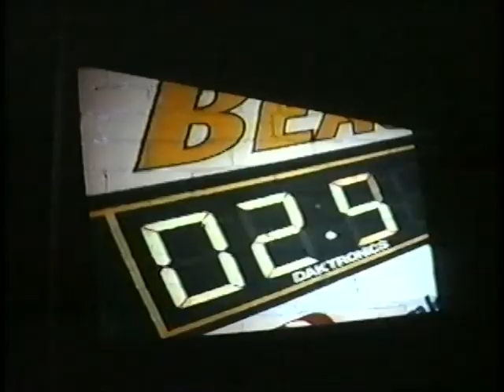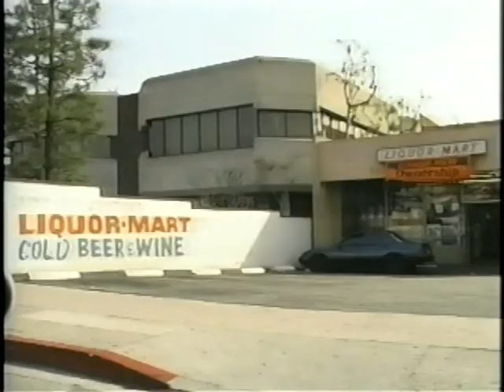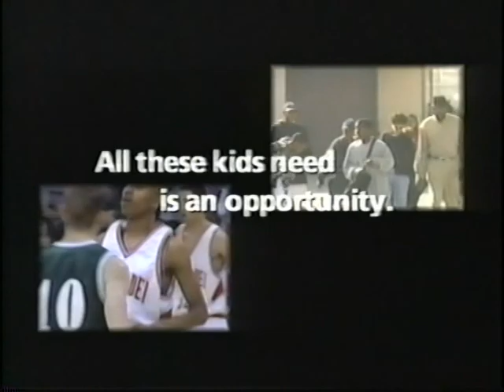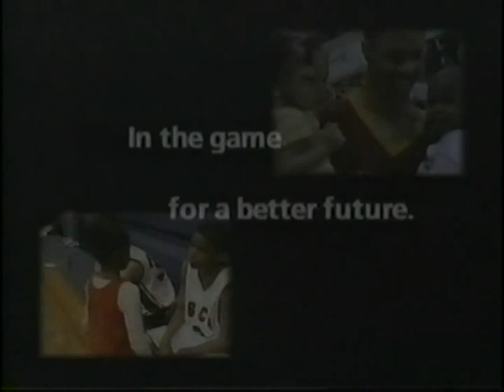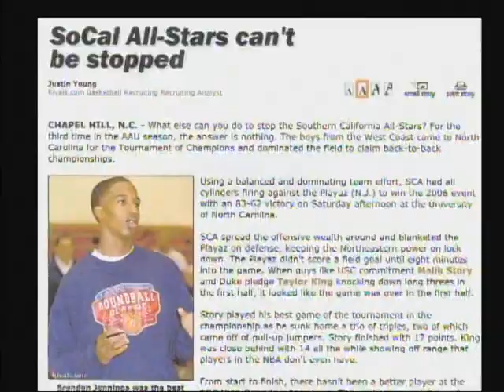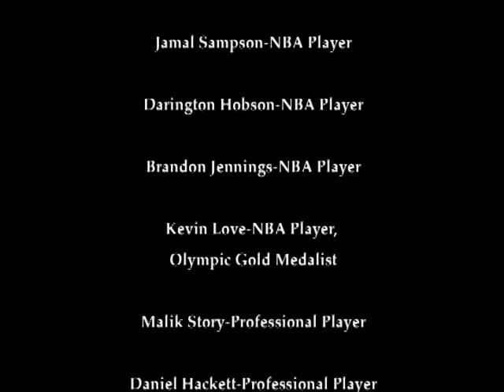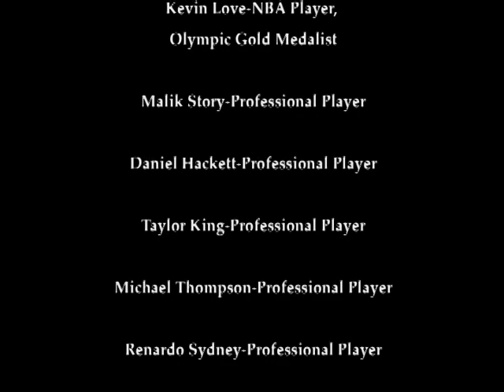VTS 01 1